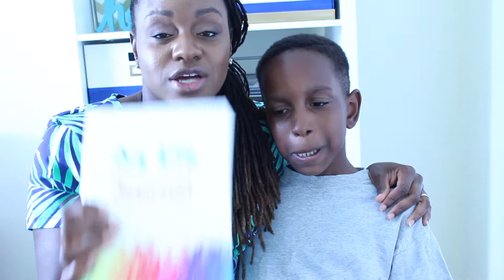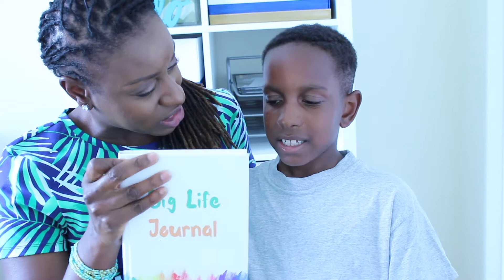Kids Character Building Journal GIVEAWAY! | Big Life Journal CLOSED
A review of the Kids Character Building Journal and a giveaway!